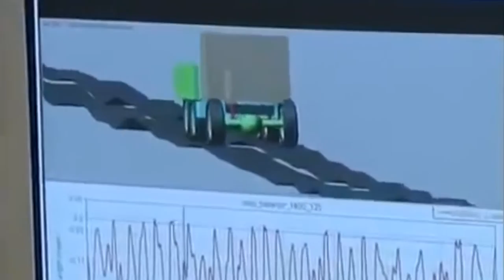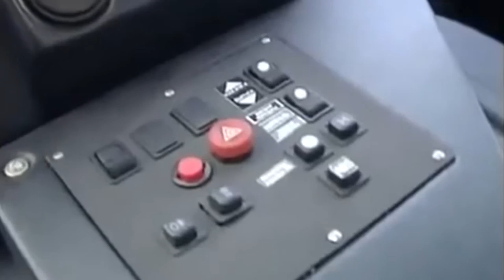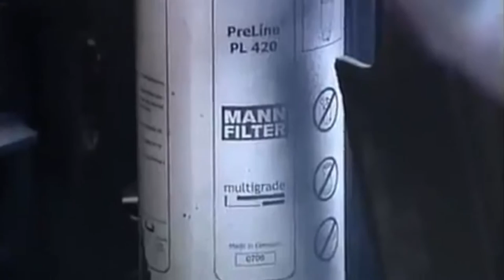Ural Automobile Plant Russia Made People